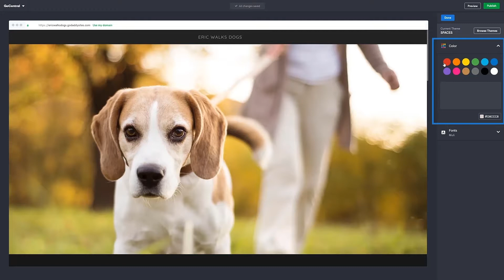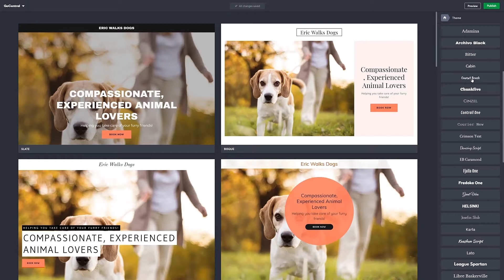Personaliza la plantilla de tu página GoDaddy ▶︎ ¡Elige tus colores y fuentes favoritas!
¿Quieres crear una página web de manera acelerada ⚡ y con un diseño profesional 🎩? Conoce estas y otras ventajas de los temas o plantillas prediseñadas de una plataforma como el Creador de Sitios Web de GoDaddy.

Encontrar la plantilla ideal para tu página web es una de las formas más prácticas y convenientes de personalizar el diseño de tu propuesta digital, ya que te permiten modificar fácil y rápido elementos como la paleta de color y la tipografía.

En este video de GoDaddyGuides, nuestro experto Joplin te explicará

1. Cómo ingresar al seleccionador de temas en el Creador de Sitios Web de GoDaddy.
2. Explorar y elegir entre las opciones de temas para personalizar tu página web.
3. Localizar y cambiar los colores de tu plantilla (o ingresar un código hexadecimal si tienes una paleta de color específica).
4. Revisar las opciones de tipografía y cambiar el tamaño de fuente.
5. Guardar los cambios y previsualizar tu plantilla.

Al terminar, y como siempre, recuerda dar clic en Publicar ✅ para que los cambios se vean reflejados en directo en tu sitio web.

¿Quieres aprender más? Te invitamos a visitar nuestro blog con más contenidos interesantes sobre medios digitales y marketing por internet

Revisa también nuestra playlist completa sobre creación de páginas web donde nuestros GoDaddyGuides te llevan desde el nacimiento de tu idea de proyecto digital hasta la configuración de las funcionalidades y características de cada sección de tu página, pasando por la elección de temas de diseño que se adaptan a tu sector o profesión, los productos o servicios que puedes ofrecer en tu sitio web, e incluso algunos consejos para mejorar tu posicionamiento en buscadores.

⭐ Comienza a usar nuestro Creador de Sitios Web… ¡GRATIS!

★SÍGUENOS★

Soporte en Colombia:
►Atención al cliente 24/7 Bogotá: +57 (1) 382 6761
►Atención al cliente 24/7 Cali: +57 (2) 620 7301
►Atención al cliente 24/7 Medellín: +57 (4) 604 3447
►Atención al cliente 24/7 Barranquilla: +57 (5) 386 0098